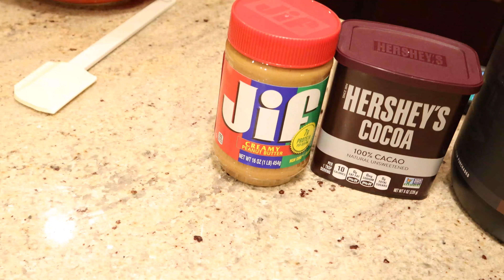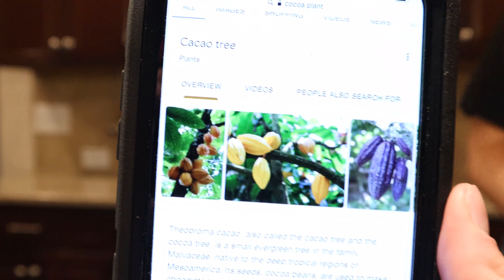In the Kitchen with Lee and Lo (Life of Lo Vlogs #8)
Bit of a throwback vlog this time!  Shot this a few days  before I headed back to school for the semester, but definitely did not forget about it!  Super fun night with one of my favorite people, featuring one of my favorite products!